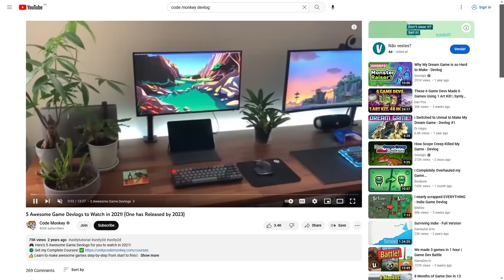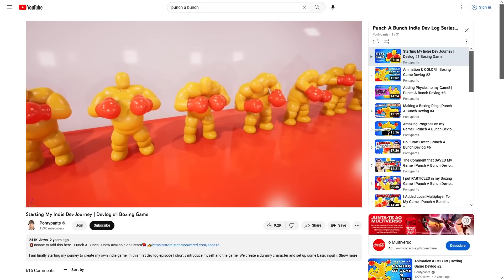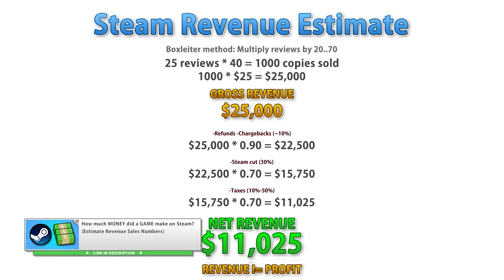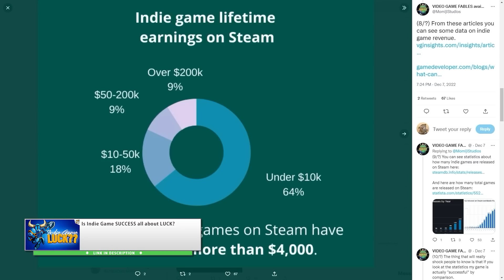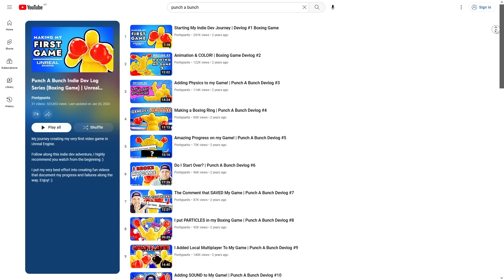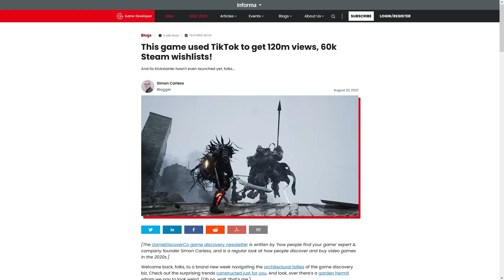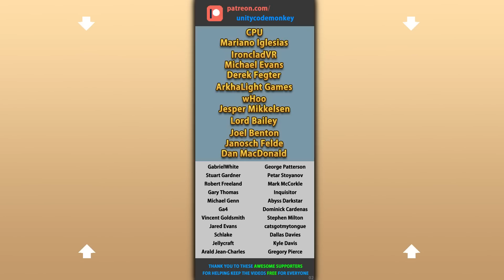What a SUCCESSFUL Devlog looks like ($200,000 in 2 WEEKS!)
The MOST IMPORTANT Skill to be a Successful Game Developer! (How to go Full Time Game Dev on Steam)
How to Estimate how much MONEY a GAME made on Steam? (Revenue Sales Numbers Boxleiter Method)

💬 YouTuber @Pontypants has just released his game, Punch a Bunch after almost 3 years in development, and thankfully the game is a huge hit!
This is a great example of a successful devlog series done right. The videos are extremely engaging and the long development time helped him gather wishlists which when combined with the interesting concept and visuals made the game a huge success.